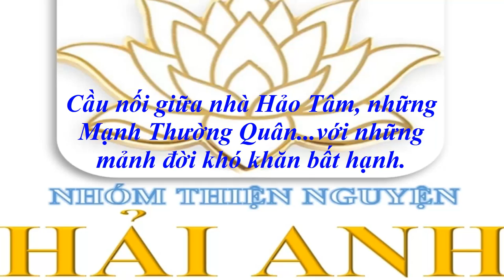[Tập 2] Giúp Đỡ Chị Nguyễn Ánh Hoa (Vợ anh Mạnh) Vượt Qua Khó Khăn Trong Cuộc Sống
☞ Chào mọi người, hôm nay nhóm thiện nguyện Hải Anh đã tìm đến một mảnh đời rất cần mọi người đặc biệt là các nhà Hảo Tâm, những mạnh Thường Quân chung tay giúp sức để họ vượt qua được hoàn cảnh khó khăn trong lúc này. Anh tên Nguyễn Văn Mạnh 42 tuổi, ngụ tại khu vực Bình Thạnh Hiếu phường Bình Thạnh tx Long Mỹ tỉnh Hậu Giang. Làm nghề bóc vát, nhà nghèo, vợ thì đi làm xa, hai đứa con thì gửi Bà Ngoại đã 72 tuổi. Trong hoàn cảnh khó khăn và bất mãn trong cuộc sống đã nhảy cầu tự tử để lại Vợ là Nguyễn Ánh Hoa 44 tuổi và 2 con là Nguyễn Kim Thoa lớp 9 và Nguyễn Kim Thư lớp 2, hiện tại cuộc sống rất khó khăn và vất vả, nhà thì siêu vẹo... Rất mong các nhà Hảo Tâm, những mạnh Thường Quân... chung tay hỗ trợ giúp đỡ gia đình Anh.
- Nhóm xin chân thành cảm ơn
- Con anh Mạnh số điện thoại 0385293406 bé tên Thoa, Khu vực thạnh hiếu phường bình thạnh tx Long Mỹ tỉnh Hậu Giang.
☞ SĐT: 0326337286 Lê Hải Anh
🔰TK: 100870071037 Vietinbank Lê Hải Anh
🔰Nhóm trưởng: Lê Hải Anh- SĐT: 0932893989